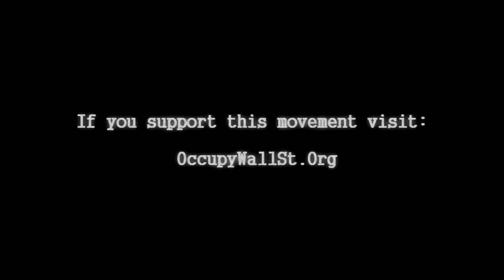Occupy Mobile, Al: Police Excessive Force (Real Footage) HD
new youtube page:
Youtube.com/InsomniaRocksDotCom

visit me @ InsomniaRocks.com

Occupy Mobile, Memorial Park, November 8th, 2011.

99 percent,99%
Penn State Riot, Joe Paterno 2012